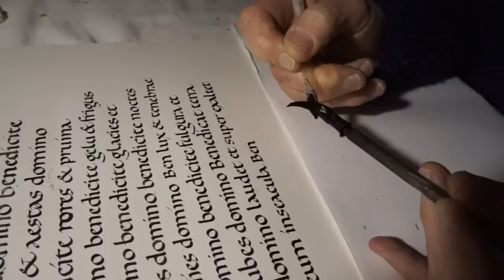Sue Hufton and Richard Middleton writing Foundational Hand 012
Sue Hufton and Richard Middleton writing the Benedicite in Latin, the same piece of text that appears in Plate VIII in Edward Johnston's 1906 book Writing and Illuminating, and Lettering. Johnston used this tenth century script, Harley Manuscript 2904 (the Ramsey Psalter) which is in the British Library, for his Foundational Hand. Richard and Sue both studied under Ann Camp at Digby Stuart College, Roehampton, in the 1980s. In this exercise, written on a cold winter's night in July 2016, they used goose quills and Chinese stick ink to write alternately on the same piece of Saunders Waterford 90lbs HP paper, lightly dusted with gum sandarac. The writing is the same height and same interlinear spacing as was used in Harley Ms 2904. Each took turns filming the other, leaving all mistakes as they occurred. The filming was a little awkward and the writing sometimes difficult where the camera was held in the way of the writer's arm.